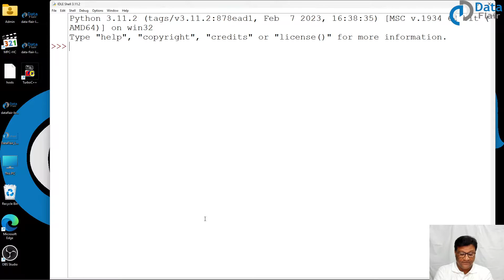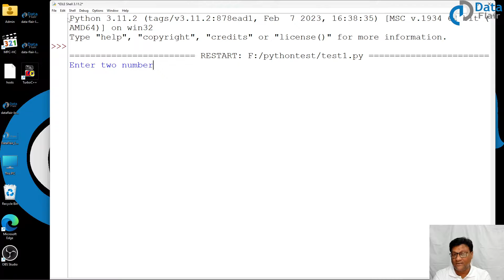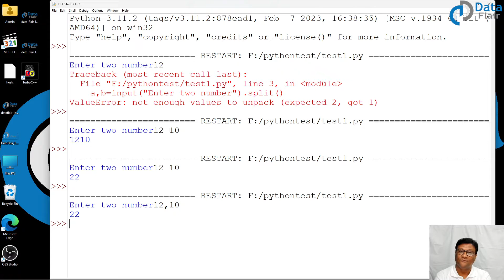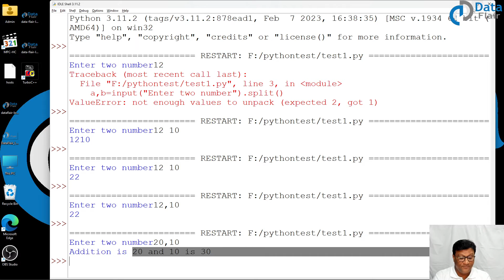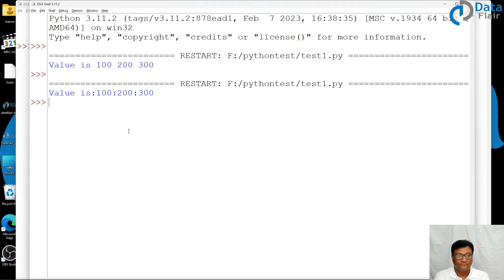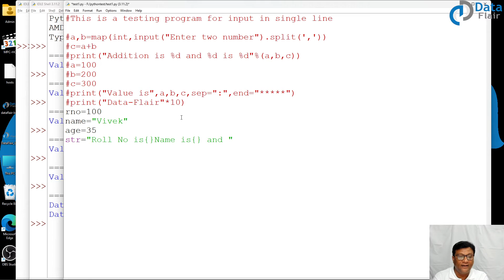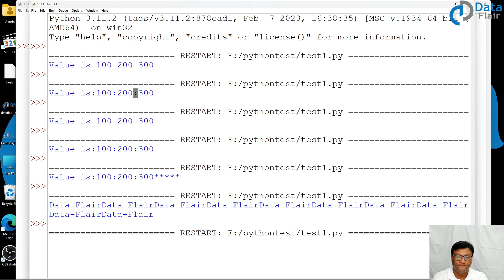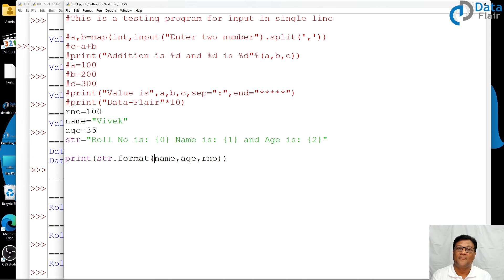Python Practical - Input Output Functions in Hindi